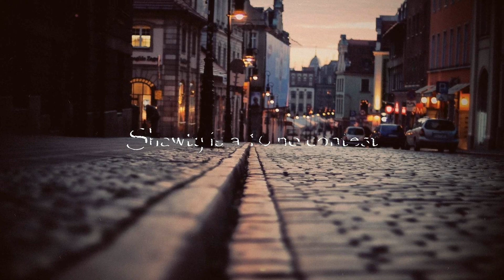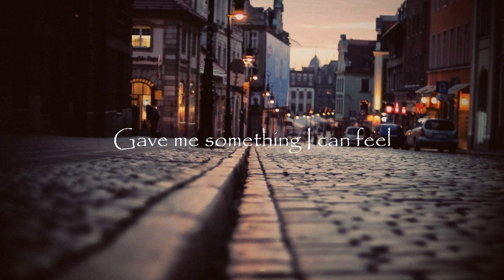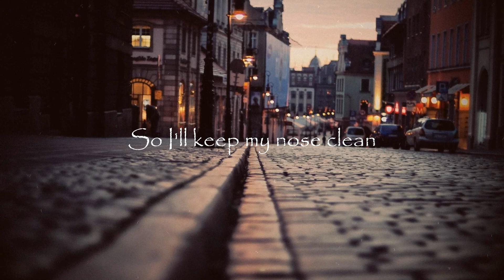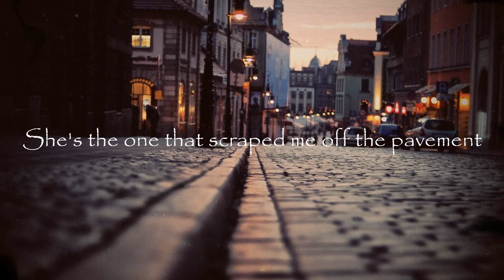Slug † Christ - Scraped Me Off The Pavement (LYRICS)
100% WORTH THE LISTEN GUYS!

Prod. Nedarb

h